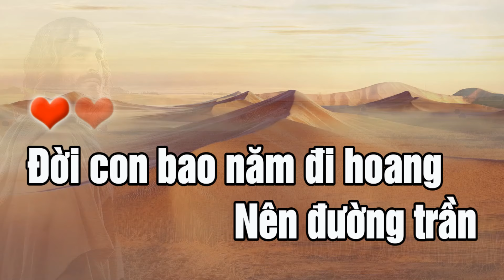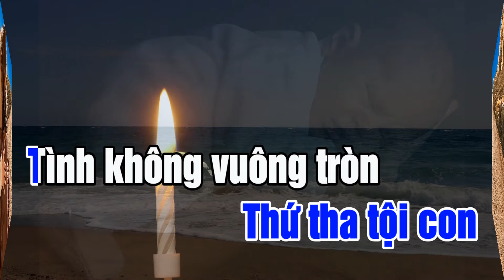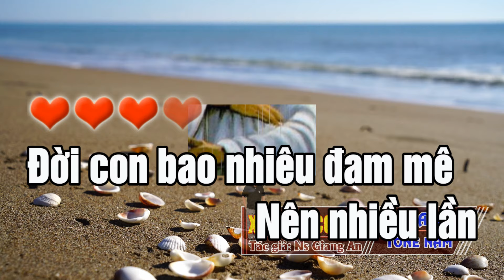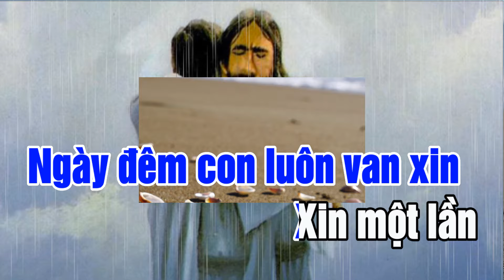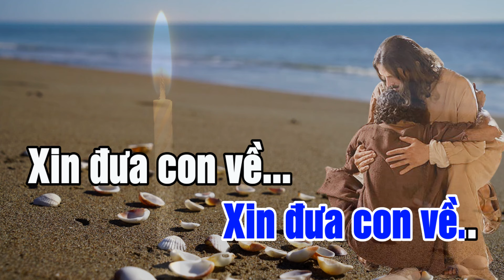XIN ĐƯA CON VỀ karaoke nam beat Giang Ân 2024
Chọn lựa luôn là một điều hết sức khó khăn đối với bạn. Nhưng bạn đã chọn nghe Thánh Ca Giang Ân. Xin chân thành cảm ơn bạn rất nhiều. Và hãy giúp Giang Ân mang Thánh ca đến với mọi người, nhất là những người mà bạn luôn yêu quý, bằng cách like và chia sẽ những video mà bạn thấy hay và hấp dẫn nhé.Thank you all!
KHÁM PHÁ KHO NHẠC THÁNH CA CỦA NS GIANG ÂN Ở ĐÂY NHÉ:
Các bạn nhớ ghi danh và nhấn chuông để nhân ngay bài thánh ca mới nhé.